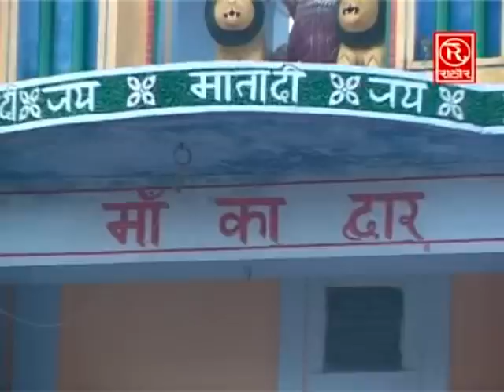हेमा शास्त्री का माता भजन ! माँ कर्णवास वाली ! Mata Bhajan ! Rathore Cassettes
➤Album :- Belon Wali Bela Maiya
➤Song :- Maa Karnwaas Wali
➤Singer  :- Hema Shastri
➤Writer :- Hema Shastri
➤ Label :- Vianet Media
➤ Sub Label :- Rathore Cassettes
➤ Parent Label (Publisher) :- Shubham Audio Video Private Limited
59989-DHT_RTC